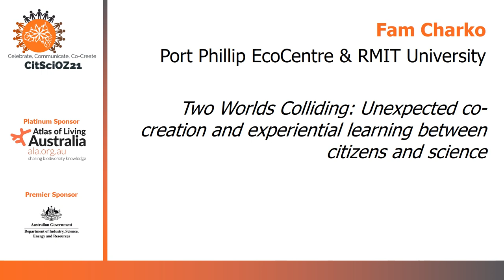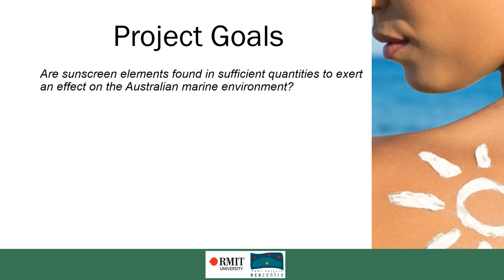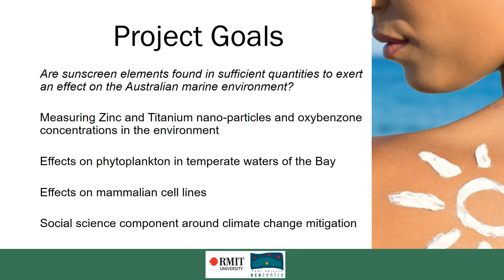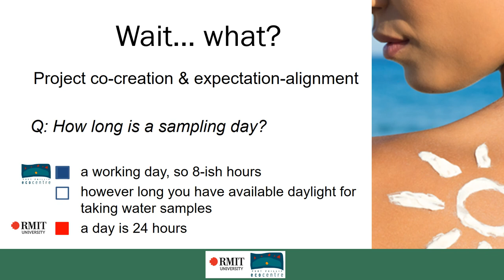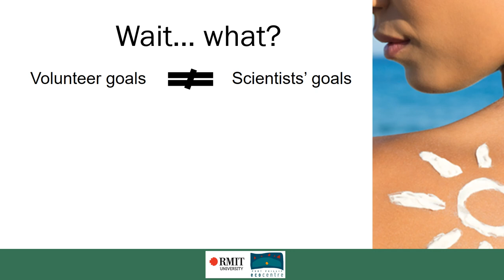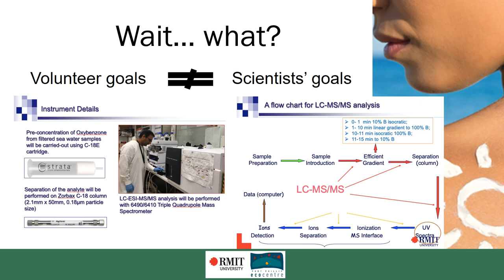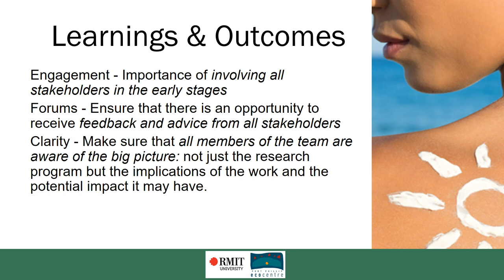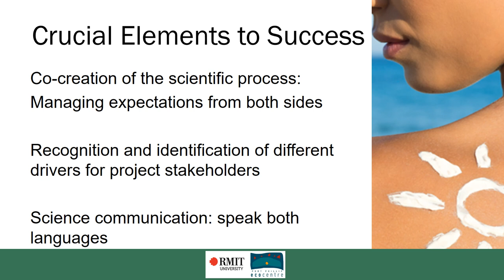CitSciOz21 Long Talk: Unexpected co-creation & experiential learnings between citizens and science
Two worlds colliding: Unexpected co-creation and experiential learnings between citizens and science

Fam Charko, Marine Biologist, Port Phillip EcoCentre

Fam (she/her) is a marine biologist (MSc) specialising in ecology and marine plastic pollution. She leads several marine research projects for the Port Phillip EcoCentre, helping volunteers become skilled citizen scientists and contributing to a growing body of research on the health of Melbourne's Port Phillip Bay. She is a passionate science communicator and uses science literacy to empower local communities in change-making. Fam is a Fellow of the Centre for Sustainability Leadership and a radio host on Triple R’s Radio Marinara. Recently, she won the Emerging Leader category of the 2020 Victorian Marine & Coastal Awards.